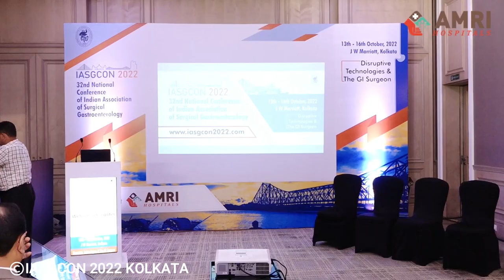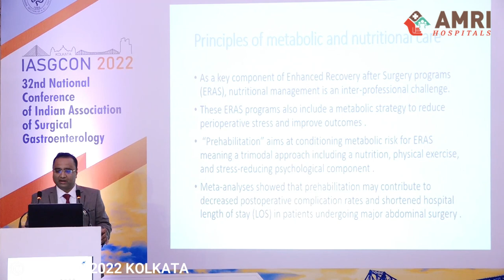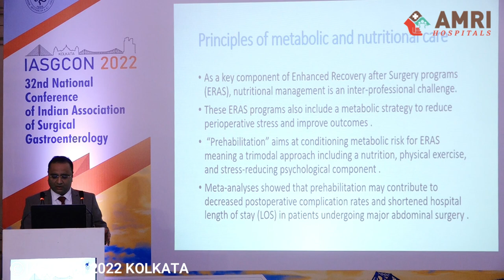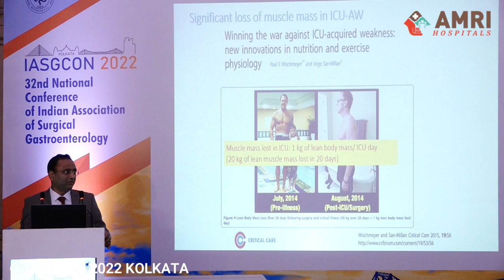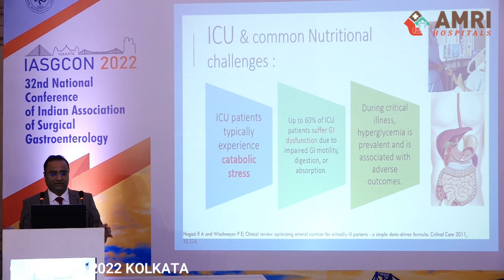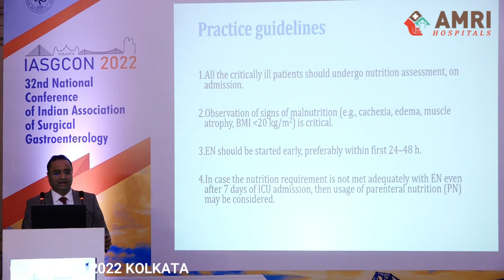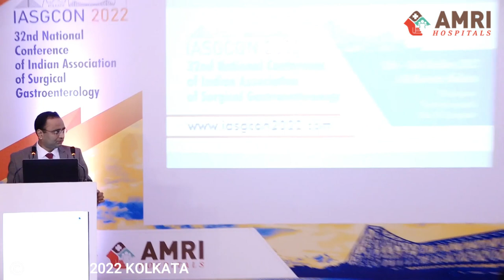IASGCON 2022 | Day 3 | Session 3.C1 | I K Tiwari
IASGCON 2022 Day 03  |  Session 3.C1

Session: Odd Ones

Topic: Nutrition in the Indian patient - Balancing TPN and enteral nutrition

Speaker - I K Tiwari

Chairperson: Sanjay Sharma, N Karmakar, Tapan Kumar Biswas, Gaurav Kaushal